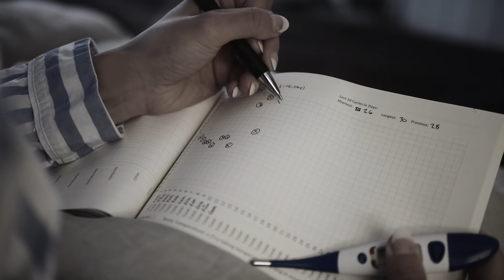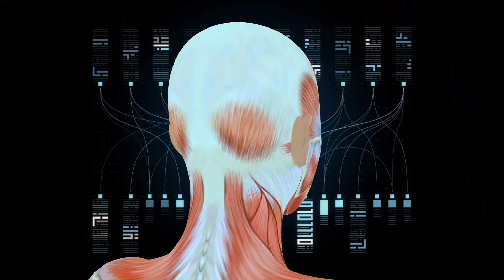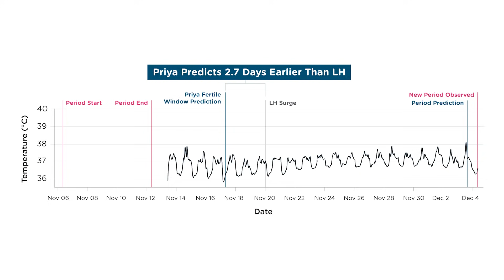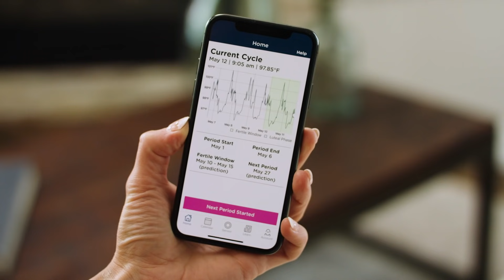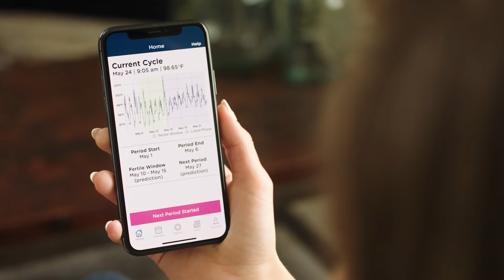Priya Personal Fertility System, by Prima-Temp - The New Gold Standard for Ovulation Prediction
Prima-Temp empowers women to make informed health decisions through science-based, digital health technology, access to continuous data tracking, and community. It applies health-trained artificial intelligence (AI) to continuous core body temperature to identify predictive patterns in physiologies that empower women with personal knowledge to make better healthcare decisions. The first application is in fertility, with the Priya Personal Fertility System.